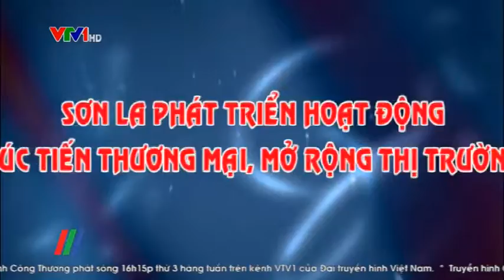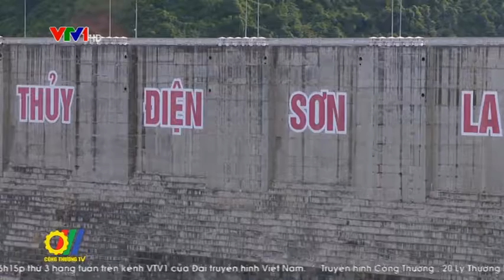Sơn La phát triển hoạt động xúc tiến thương mại, mở rộng thị trường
Trong những năm qua, hoạt động xúc tiến thương mại, mở rộng thị trường ở Sơn La đã đạt được nhiều thành tựu quan trọng, tạo nên sự biến đổi sâu sắc trên thị trường, góp phần phục vụ tốt hơn sản xuất và đời sống của nhân dân cũng như sự tăng trưởng chung của nền kinh tế...